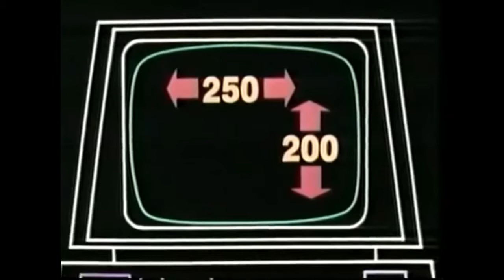Computer | Low Resolution |Bit Mapping | High resolution | Low Resolution Vs High Resolution, bitmap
Computer Fundamentals | Low Resolution |Bit Mapping | High resolution | Low Resolution Vs High Resolution, bitmap

 computer science, computer hardware, display resolution